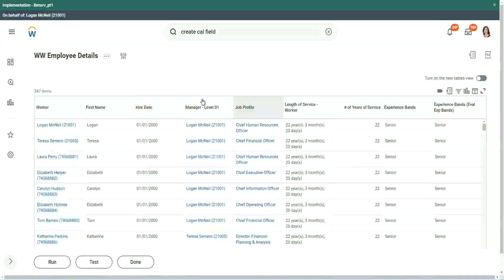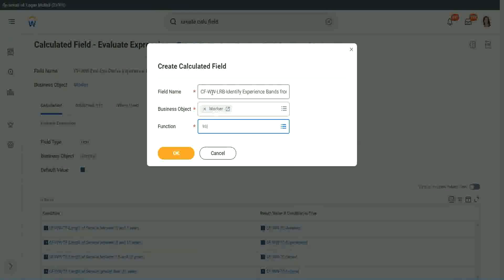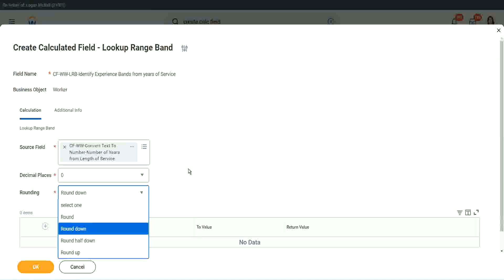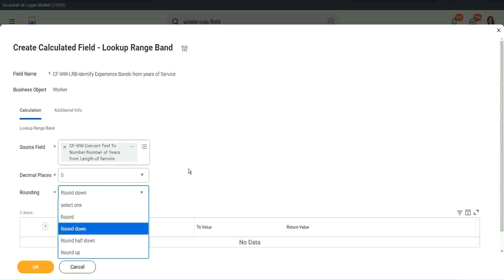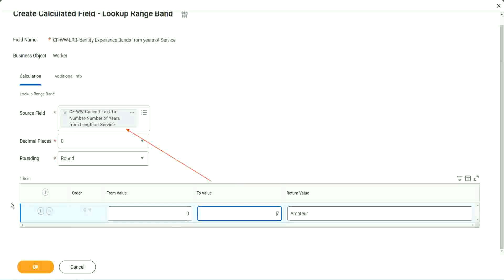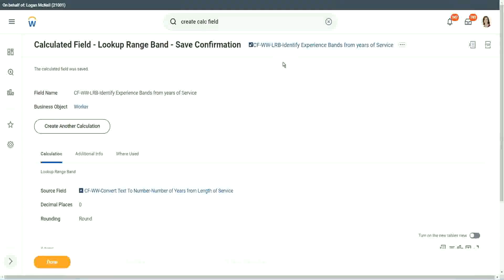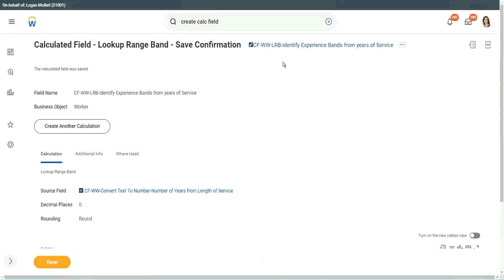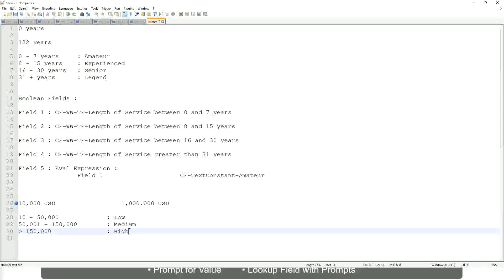Employee Details Amateur Field in WorkDay Part 1